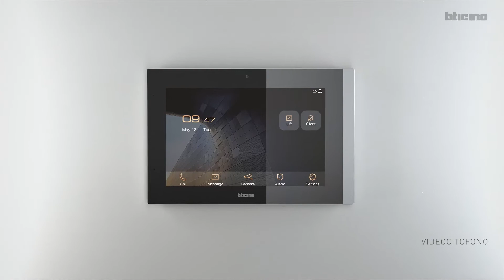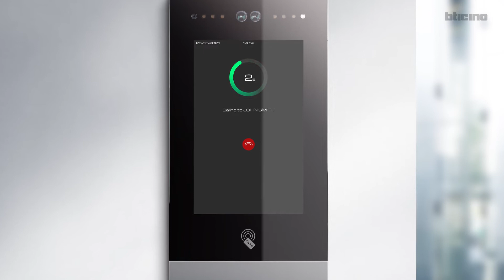BTicino Professional: scopri il nuovo sistema di videocitofonia IP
Il nuovo sistema di videocitofonia IP, rappresenta la soluzione ideale per grandi progetti plurifamiliari con un elevato numero di appartamenti, in grado di garantire elevate prestazioni, distanze estese, comunicazione multicanale ed elevata qualità del segnale video. Comprende un'ampia gamma di prodotti con soluzioni flessibili e scalabili per soddisfare ogni esigenza installativa.